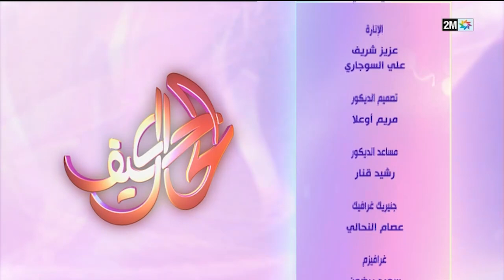كيف الحال : الأربعاء 01 نونبر 2023